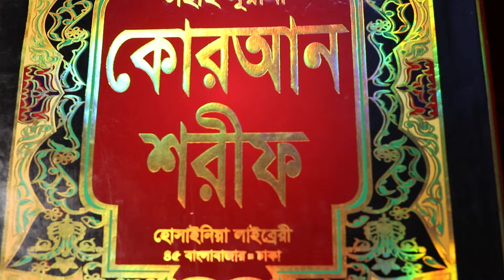বিয়েতে রাজি করানোর দোয়া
In this video, we will discuss a powerful dua (prayer) to help you get consent for marriage, known as "বিয়েতে রাজি করানোর দোয়া". Whether you are seeking approval from parents, loved ones, or your partner, this dua can help in making the process smoother and successful. Marriage is a significant milestone in life, and it's important to seek blessings and guidance through prayers. By reciting this dua with sincerity and faith, you can potentially overcome obstacles and gain the necessary consent for marriage. Join us in this spiritual journey as we delve into the significance and practice of this dua for marriage consent. Let's strengthen our bonds and seek the blessings of Allah for a successful and harmonious union. May Allah bless your endeavors for a happy and fulfilling marriage!

আমার চ্যানেলের নাম ; Sahih Islamic Ruqyah আমার চ্যানেলের সকল ভিডিও এক সাথে পাওয়ার জন্য এই লিংকে ক্লিক করুন সারফুল উম্মার এবং তাহসিন বুঝার জন্য এই লিংকে ক্লিক করুন
সারফুল উম্মার এবং তাহসিন ভিডিও এর লিংক আমার সাথে যে কোন বিষয়ে কথা বলার জন্য যে কোন বিষয়ে সমাধানের জন্য প্রতি শক্রবার ও শনিবার সকাল ৯ টা থেকে রাত ১১টা পর্যন্ত কথা বলতে পারবেন ,আমার চ্যানেলে প্রবিত্র কোরআনের ১০০% পরীক্ষিত আমল পাবেন নিয়মিত ,আমার প্রতিটি ভিডিওতে একটা নাম্বার ই দেয়া আছে ৫ বছর আগের ভিডিও শেষে যে নাম্বার আছে আমার আজকের ভিডিও তেও সেই নাম্বার আছে আমি ৭ বছর ধরে দেশ বিদেশে মানুষের নাম এবং বাবা মায়ের নাম দিয়ে সকল সমস্যা সমাধান করে থাকি আল্লাহ তায়ালাই সকল সমস্যা সমাধান করে থাকেন আমার উছুলাতে সবাই ভাল থাকবেন এবং আমার জন্য দয়া করবেন আমি যেন মানুষের বেশি বেশি উপকার করতে পারি ,আমার সাথে যোগাযোগের মোবাইল নাম্বার০১৯৩৮৩১১৩৮৬ এই নাম্বার টি প্রতি শক্রবার ও শনিবার খোলা থাকে নামজের সময় নাম্বার টি বন্ধ থেকে |আল্লাহ আপনাদের সবাইকে বরকত দান করুন আমিন